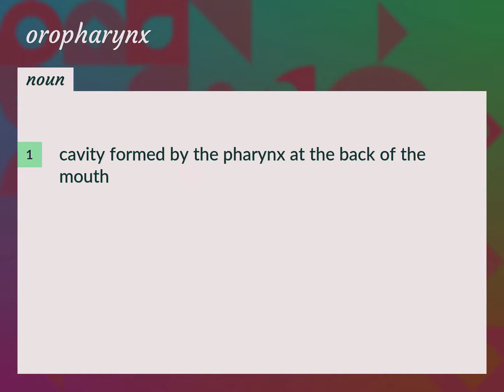Oropharynx | meaning of Oropharynx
What is OROPHARYNX meaning?